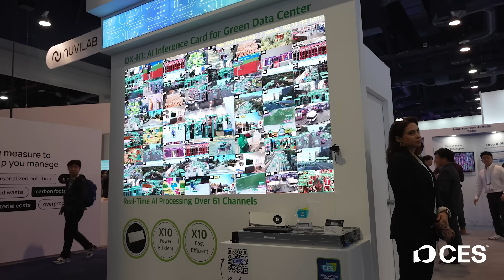CES 2025 - What To Expect & Top Tech Trends!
To get you prepped for CES 2025, Co-Hostess Justine Ezarik & I talk about the top tech trends and what to expect before CES 2025 kicks off!